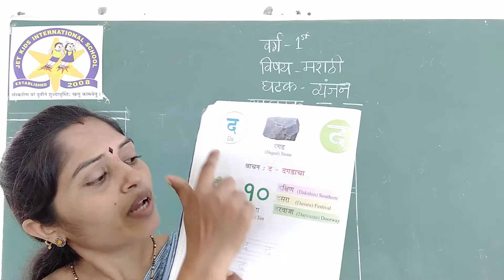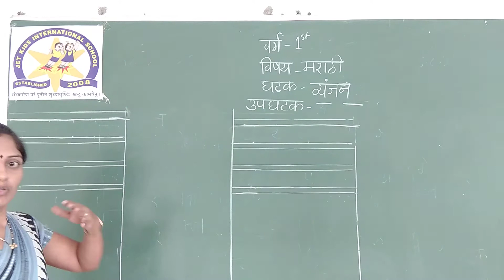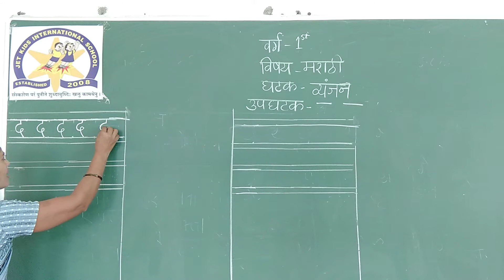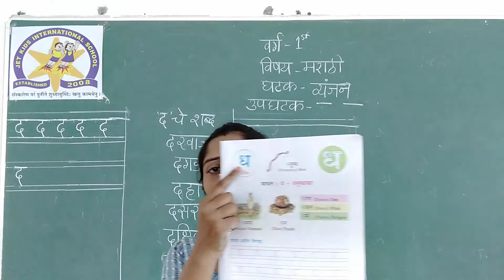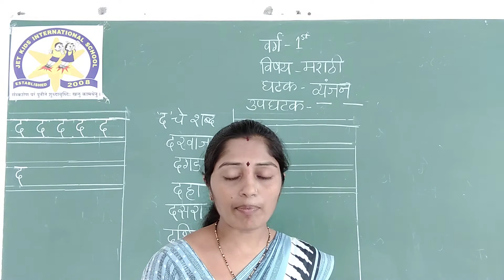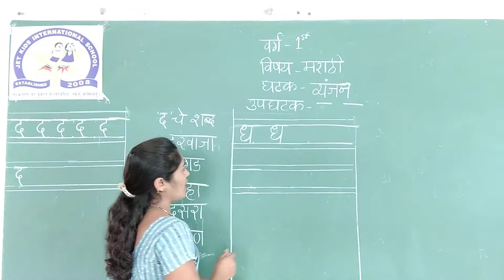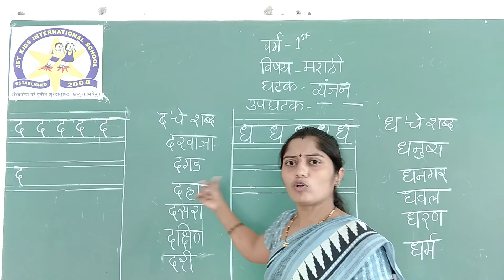11 || 09|| 2020 || CBSE || CLASS 1 || मराठी || पाठ ७ || द ध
द  , ध